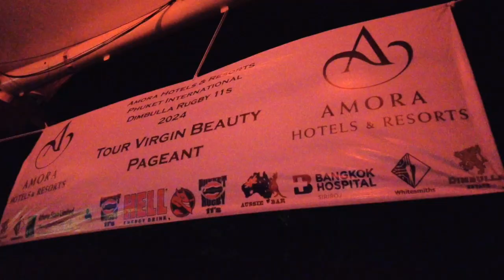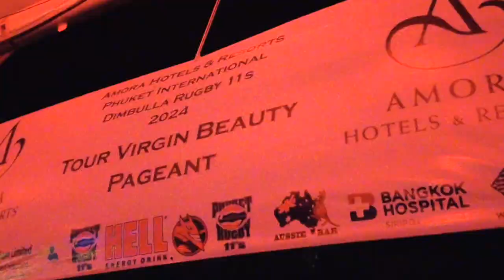The Longer 2024 Phuket International 11s Version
The Phuket Vagabonds and Asia Centre Foundation takes centre stage in this exciting longer version of the 2024 Phuket 11s proudly bought to you by Dimbulla Estates and Amora Hotel and Resorts.